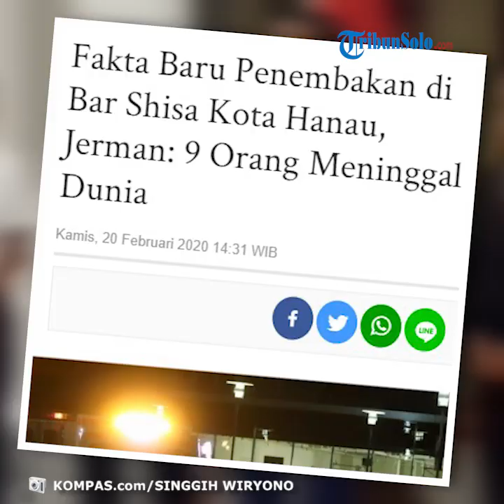9 Orang Meninggal saat Kejadian Penembakan di Bar Shisa Kota Hanau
TRIBUN-VIDEO.COM - Telah terjadi penembakan oleh seorang pria di sebuah bar di Kota Hanau, Jerman.

Akibat peristiwa itu, 9 (sembilan) orang dipastikan meninggal dunia sementara sejumlah orang lainnya terluka pada Rabu (19/2/2020) pukul 22.00 waktu setempat.

Menurut keterangan polisi, seorang pria bersenjata melepaskan tembakan ke bar hingga menyebabkan sejumlah orang meninggal.

Setelah dilakukan pengejaran, tersangka ditemukan tewas di rumahnya bersama seorang lainnya.

Polisi menyebut bahwa belum ada dugaan adanya pelaku lain.

Sampai berita ini dibuat, polisi masih menyelidiki motif kasus penembakan yang masih belum jelas, dilansir BBC.

Menurut kepolisian, penembakan pertama berada di sebuah bar 'shisha' (bar di mana pelanggannya dapat menghirup tembakau menggunakan sejenis alat yang membuat asap melewati air sebelum dihirup/shisha).

Letak bar berada di pusat kota Hanau, Jerman.

Sedangkan tembakan yang kedua terjadi di Arena Bar & Cafe di daerah Kesselstadt, Hanau, Jerman.

Para pengunjung bar dilaporkan sebagian besarnya merupakan orang-orang Kurdi.

Aksi pelaku membuat kepolisian melakukan pengejaran selama kurang lebih 7 jam.

Sementara para petugas lainnya dilaporkan sedang mengumpulkan bukti terkait siapa saja yang diduga memiliki senjata.

Penembakan di Bar Shisa 98090
Penembakan di Hanau Jerman: Polisi menemukan pelaku meninggal dunia di rumahnya. (YANN SCHREIBER / AFP)
Laporan Saksi Mata

Seorang saksi mata melaporkan mendengar sekitar lusinan tembakan ada di bar shisha pertama.

Can-Luca Frisenna yang bekerja di sebuah kios di salah satu lokasi penembakan menyebut bahwa ayah dan saudara laki-lakinya berada di lokasi kejadian saat serangan itu terjadi.

"Ini seperti berada di film, itu benar-benar tak lucu, ada seseorang yang sedang mempermainkan kita," katanya kepada Reuters.

"Aku belum tahu semuanya. Sahabat, teman kerja, semuanya sudah seperti keluarga saya, mereka juga tak tahu apa yang sebenarnya terjadi" imbuhnya.

Laporan Kepolisian

Selama kurang lebih 7 jam, polisi telah mengidentifikasi tersangka.

Dalam sebuah pernyataan, kepolisian negara bagian melaporkan: "Alamat rumah (tersangka) telah ditutup dan digeledah oleh polisi khusus. Dua jenazah lainnya ditemukan. Salah satu orang yang tewas kemungkinan besar merupakan pelakunya. Saat ini tak ada indikasi pelaku lain"

Sementara itu, polisi masih melakukan investigasi terhadap identitas para korban dan pelaku.

Lokasi Kejadian

Tempat kejadian perkara berada di kota Hanau, Jerman Barat.

Lokasi ini berada di negara bagian Hessen, berjarak sekitar 25 kilometer atau 15 mil dari Frankfurt.

Korban

Jumlah kematian awal adalah delapan orang.

Namun angka ini bertambah satu orang pada dini hari setelah salah satu korban luka dilaporkan meninggal dunia.

Identitas Tersangka

Menurut surat kabar lokal, tersangka merupakan warga negara Jerman yang mempunyai izin memegang senjata api.

Sejumlah amunisi dan majalan-majalah persenjataan ditemukan di dalam mobilnya.

Komentar Parlemen

Seorang anggota parlemen lokal Hanau, Katja Leikert menyebut bahwa peristiwa tersebut merupakan malam yang mengerikan.

Ia menambahkan: "Semoga yang terluka dapat cepat sembuh. Ini adalah hal yang mengerikan bagi kita semua".

Regulasi Senjata di Jerman

Serangan ini terjadi empat hari setelah penembakan lainnya di Berlin, di dekat teater Tempodrom, yang menewaskan satu orang.

Payung hukum yang mengatur persenjataan di Jerman merupakan salah satu yang paling ketat di dunia.

Dalam beberapa tahun terakhir, regulasi persenjataan di Jerman semakin diperketat menyusul meningkatnya penembakan massal.

(TRIBUNNEWSWIKI.COM/Dinar Fitra Maghiszha)